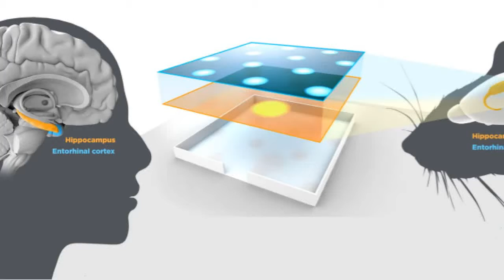幸福感的程度右腦內側有特徵（三）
自由時報日語–王北北使用訊連科技威力導演 13 製作